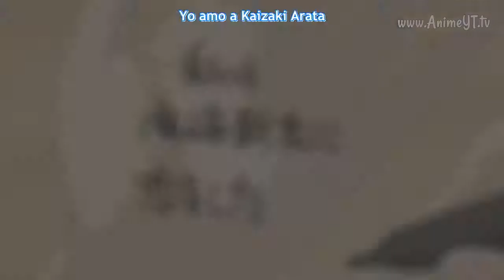Re -Life / Fuuka (Patience-Hollow Coves)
Patience · Hollow Coves
Moments
Producer: Chris Bond
Composer: Hollow Coves

Fūka es un manga escrito e ilustrado por Kouji Seo. Fue publicado en las páginas de la revista Weekly Shōnen Magazine de Kōdansha desde el 12 de febrero de 2014, y recopilado hasta el momento en 19 volúmenes
Autor: Kouji Seo
Director: Keizō Kusakawa
Editorial: Kōdansha
Episodios: 12
Estudio: Diomedéa
Género: Drama, escolar, música, romance
Licenciado por: Funimation

ReLIFE es una serie de manga en línea escrita e ilustrada por Yayoiso. Es publicado por NHN PlayArt en el sitio web de Comico desde el 12 de octubre de 2013 hasta el 9 de marzo de 2018 tiene siete volúmenes hasta el momento, compilando los capítulos y publicados por Earth Star Entertainment.
Autor: Yayoiso
Género: Ciencia ficción fantástica, comedia, drama, escolar, recuentos de la vida, romance, seinen
Director: Tomo Kosaka
Editorial: NHN PlayArt (online); Earth Star Entertainment
Episodios: 13 + 4 Ovas
Estudio: TMS Entertainment
Música por: Masayasu Tsuboguchi